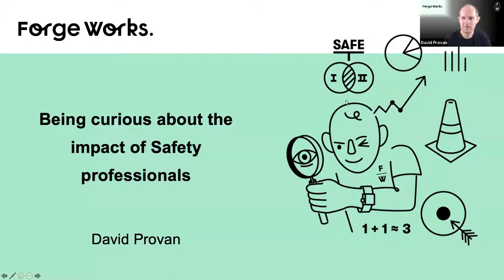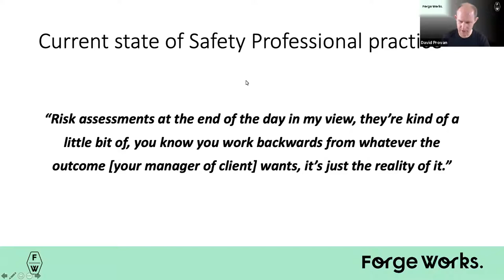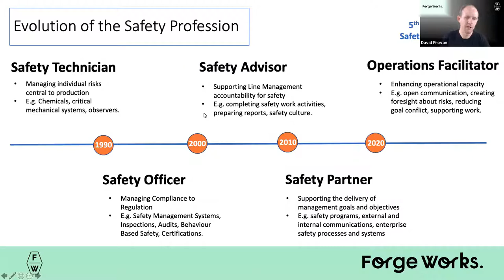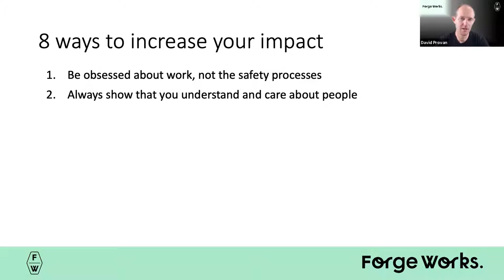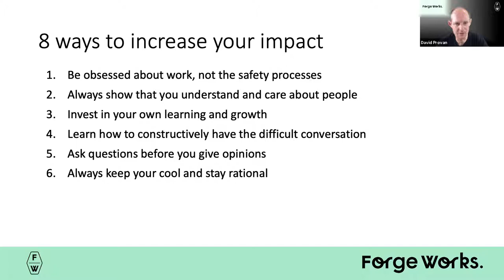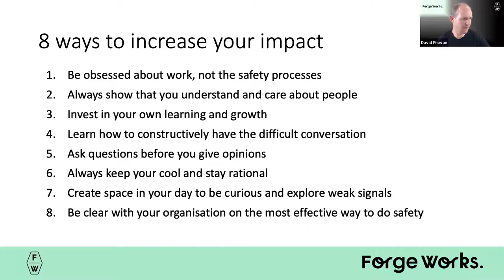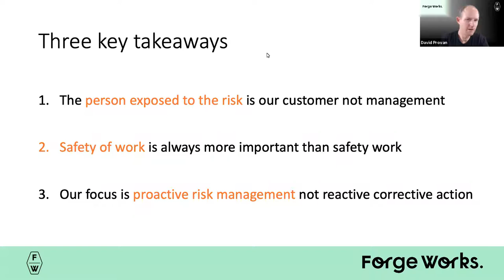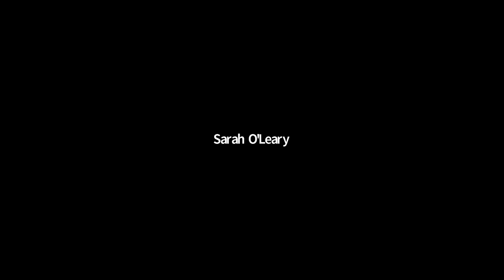How Safety Professionals Can Increase Impact | Webinar | Forge Works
29 October, 2020
Presented by David Provan (Managing Director, Forge Works)
There are eight important considerations for OHS professionals looking to increase their impact and drive stronger health and safety performance within their organisation.

For safety professionals and safety teams, staying close to what matters in your role is crucial to being effective and bringing about change that can help improve the safety of work, now and in the future. This webinar shows you where to start.